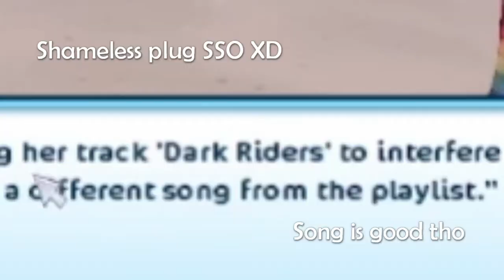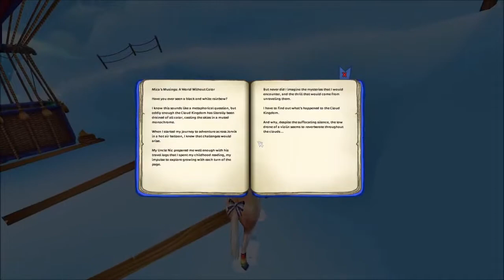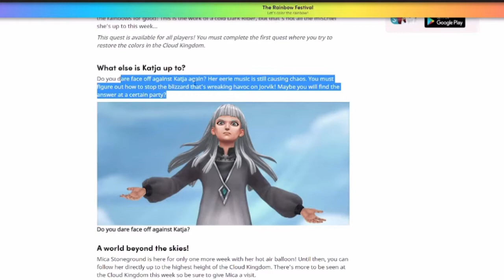I HATE THE BOOK QUEST 😂 | 🌈 Rainbow Festival Week 2 🌈 | Star Stable Online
Seriously, the book quest had me raging. I know that I'm not going to like ALL updates, but I felt they hyped this week's one up only for Katja to not even make a proper appearance and they even did it on the update log, although not sure if I actually got that wrong or not. No other update videos had anything about Katja, so I guess I was just a little disappointed that she didn't appear again. I wanted to voice her again, she was so fun 😥

Hello, I'm Olympia Peacechild. My channel is a safe space for everyone. I post videos of updates, events, buying horses and trying and learning new things in Star Stable. My favourite videos to make are music videos!

FAQ's:
🌸 Q: What do I use to record? 🌸
✨ A: OBS ✨
✨ A: A combination of Lightworks and Windows Movie Maker ✨
🌸 Q: What's your SSO name? 🌸
✨ A: Olympia Peacechild (Main Account) ✨
✨ A: I am on Cocunut Island in the UK region ✨
🌸 Q: What's your club called? 🌸
✨ A: I'm currently clubless ✨

Horse, horses, Olympia Peacechild, Star Stable, funny, animals
Share this with fellow horse lover!!
My Schedule:
Sunday's at 4PM London Time